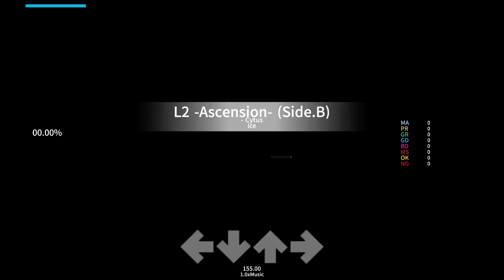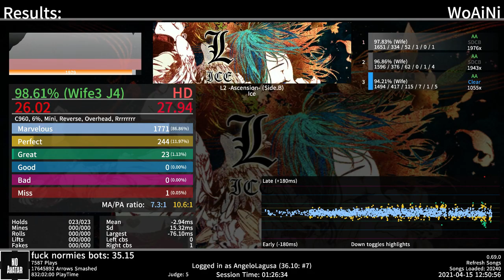Etterna: L2 -Ascension- (Side.B) - 98.61% AA